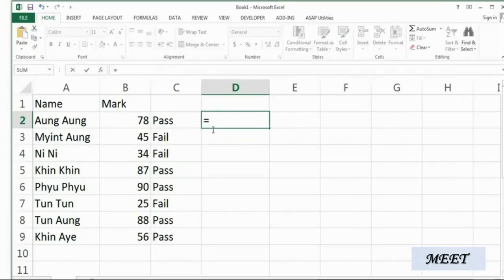IF function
Excel Special Myanmar  Training Tutorial